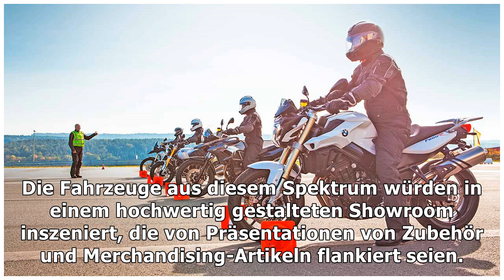„Motoplex“: Piaggio treibt Markeninszenierung voran By J.News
Die italienische Piaggio-Gruppe baut weltweit ein Shop-Konzept aus, dem sie den Namen „Motoplex“ verpasst hat und mit de...